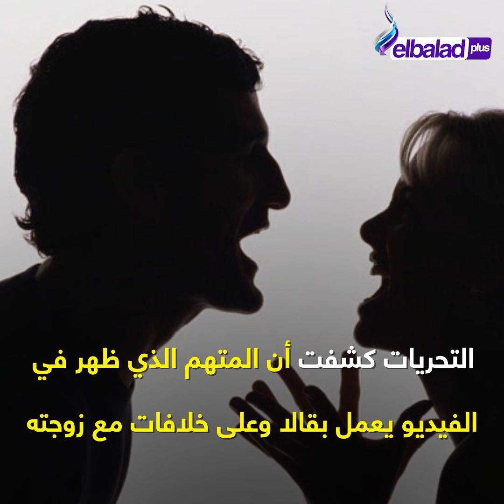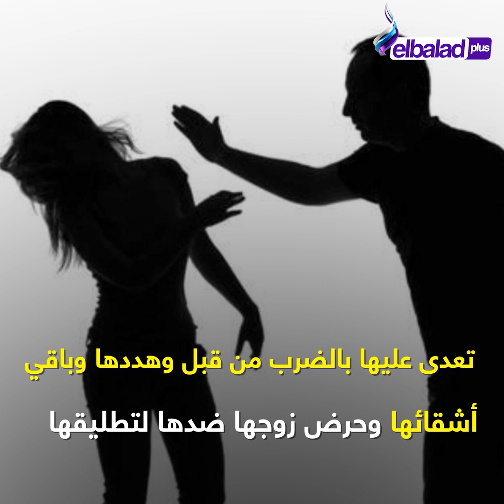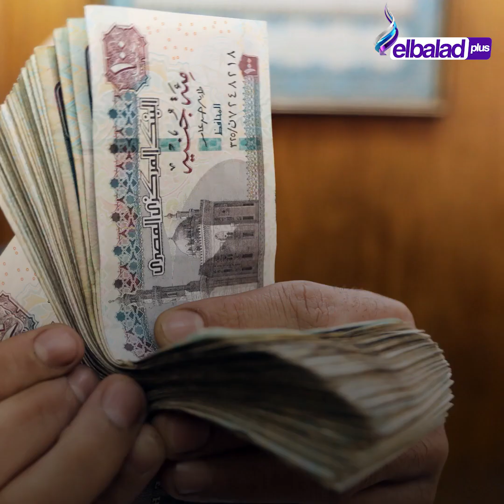ارحمنى ياوائل.. القبض على بلطجي يعتدي على سيدة بالوراق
بلطجي يعتدي على سيدة بالوراق